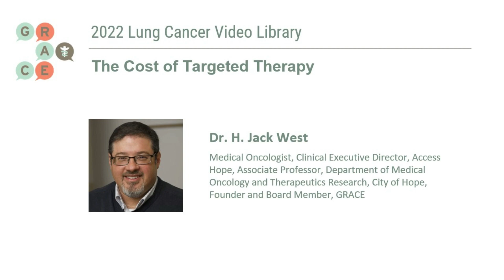The Cost of Targeted Therapy - 2022 Program: LCVL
Oncologists Dr. Jack West and Dr. Stephen Liu give an overview of both Non-Small Cell Lung Cancer (NSCLC) and Small Cell Lung Cancer (SCLC), including treatment options for both disease types.

In this video, Dr. Jack West discusses the cost of targeted therapy for NSCLC and how to find programs to provide support.